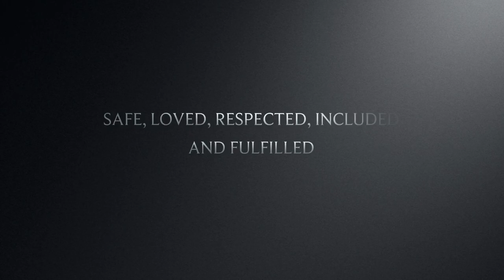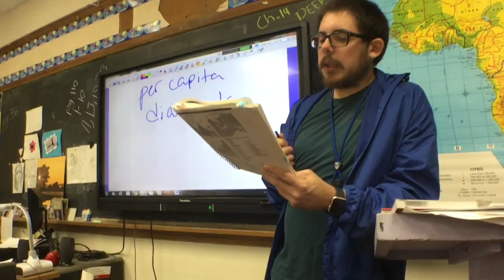Castlewood High School - Impact of Caring